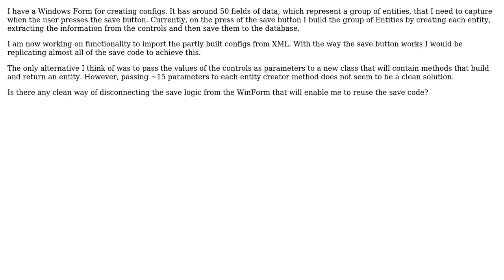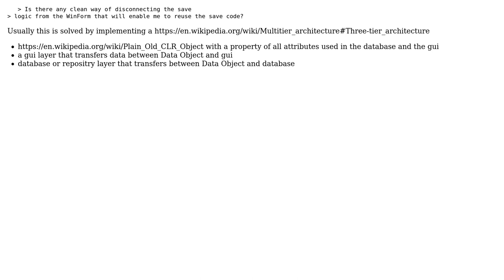Software Engineering: Separating save logic from WinForm to make it reusable (2 Solutions!!)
Software Engineering: Separating save logic from WinForm to make it reusable

With thanks & praise to God, and with thanks to the many people who have made this project possible! | Content (except music & images) licensed under CC BY-SA | Music | Images & others | With thanks to user rod raev user k3b user Doc Brown and the Stack Exchange Network Trademarks are property of their respective owners. You are responsible for your own actions.